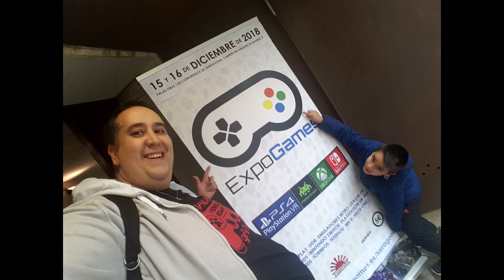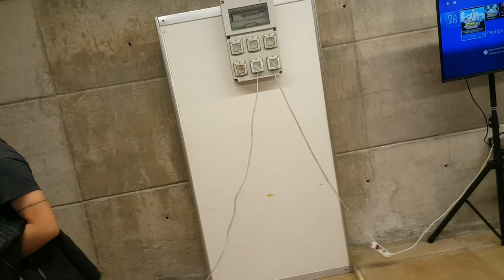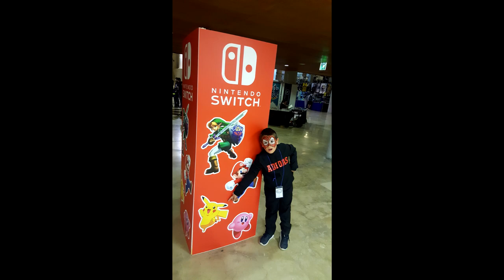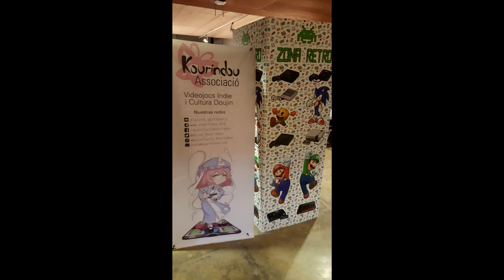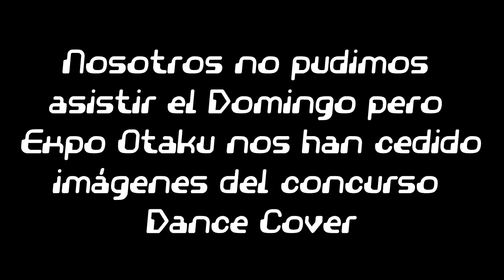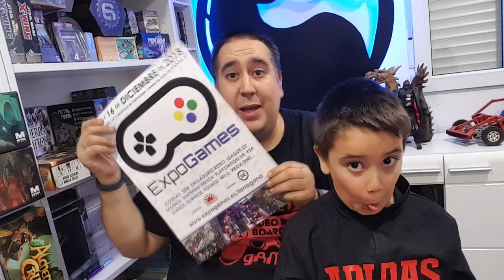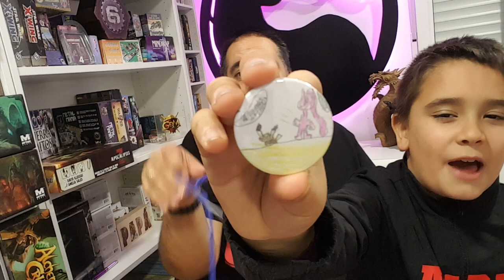Video Cronica Ludica #07 Expo Games 2018 Tarragona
Vlog de nuestra experiencia en Expo Games  2018 celebrado en la Ciudad de Tarragona el fin de semana del 15 y 16 de Diciembre, posibilidad de jugar a todas las consolas de hoy y de ayer, zona otaku, merchandising y talleres familiares que harán las delicias de toda la familia, no os lo perdais